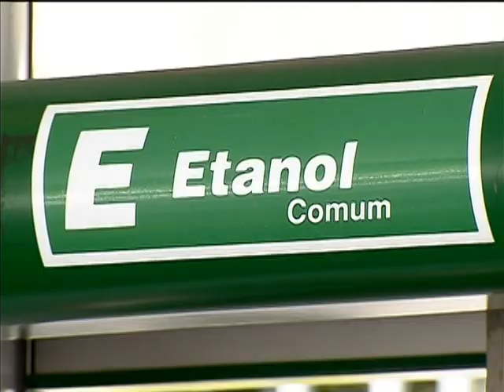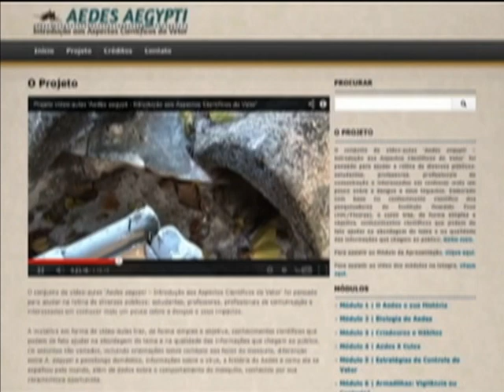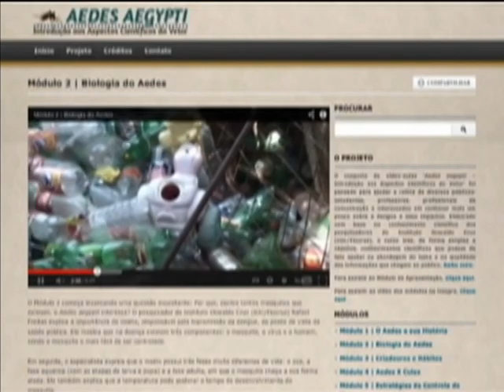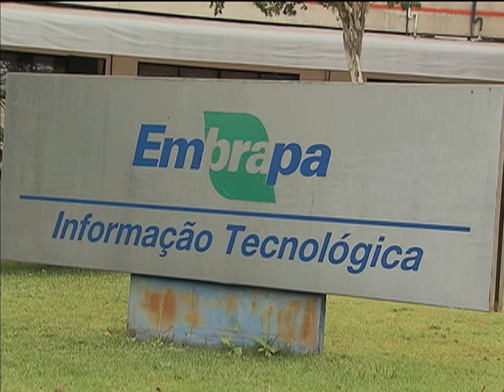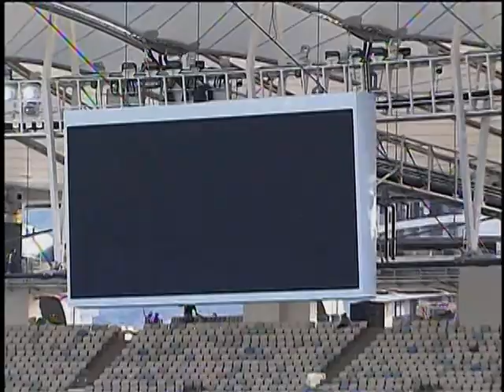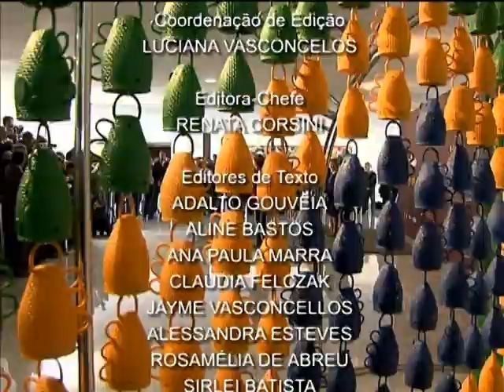NOTÍCIAS DA SEMANA - 27 de abril